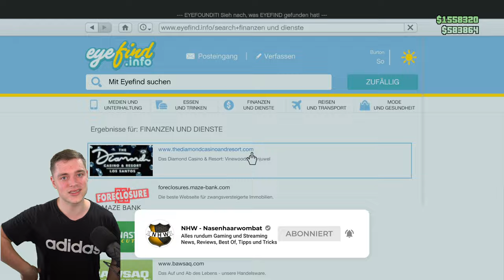EXTREM SCHNELL! UNENDLICH GELD Glitch! MONEY GLITCH Patch 1.61! GTA Online Deutsch/German NHW 4K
100 Mio. pro STUNDE!!! Es eskaliert komplett mit dem Glitch...

⬇️🔥🔥Social Media🔥🔥⬇️
PSN: nasenhaarwombat

➡️Bewerten nicht vergessen♥👽🌎📣🙈🎬❤✔️🚗🔥⚠️⛔️
⬇️Link zur Crew⬇️
⬇️Musik⬇️
⬇️Youtube Kollegen⬇️
Folgen noch :P